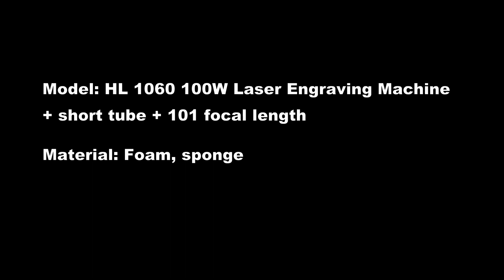100W CO2 Laser Engrave Machine for foam and sponge cutting 101 focal length +short tube